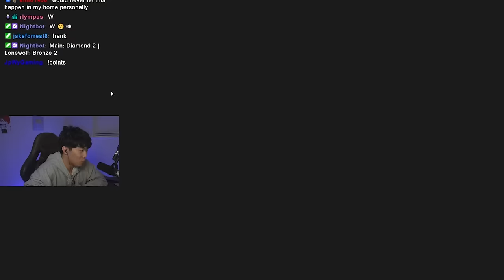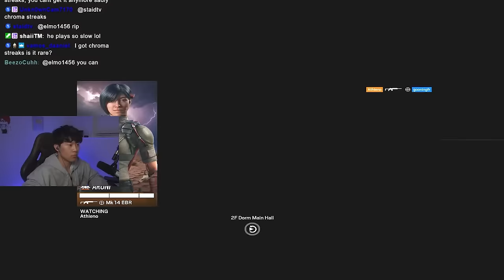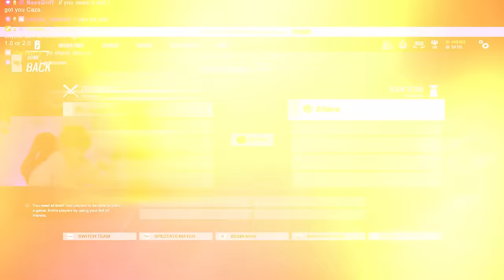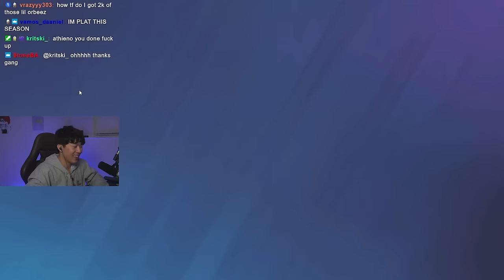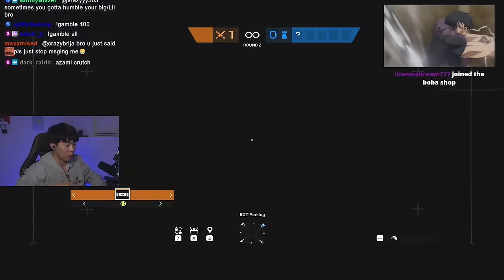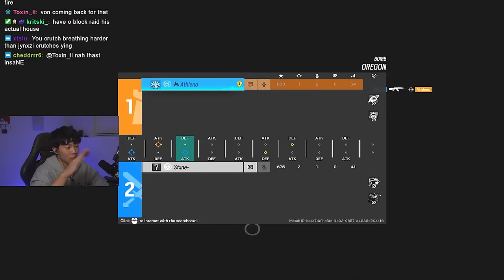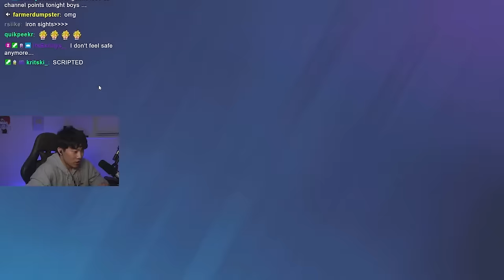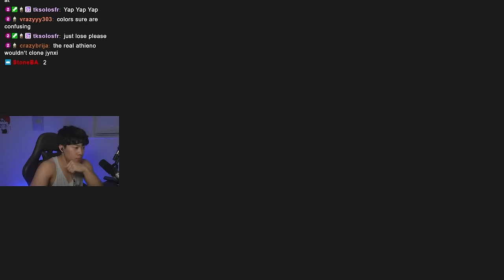1V1 vs EVERY Rank in Rainbow Six Y9S1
Edited By ► @JoeyBlack